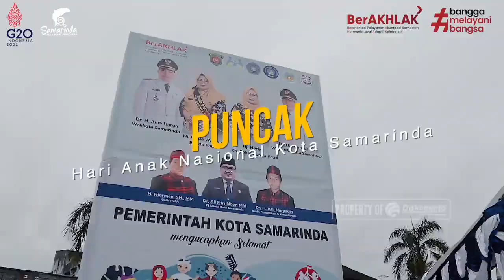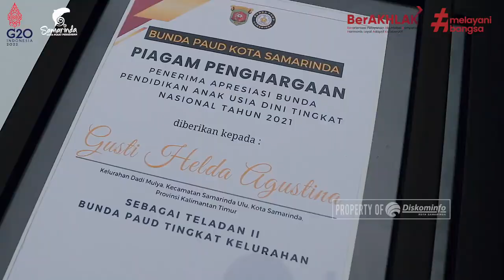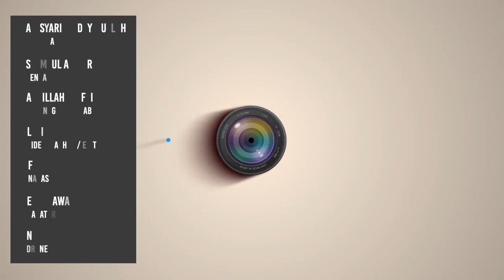Hari Anak Nasional Kota Samarinda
Puncak Hari Anak Nasional Kota Samarinda